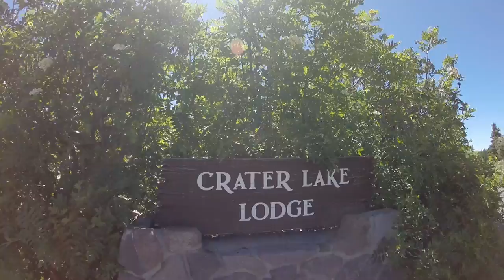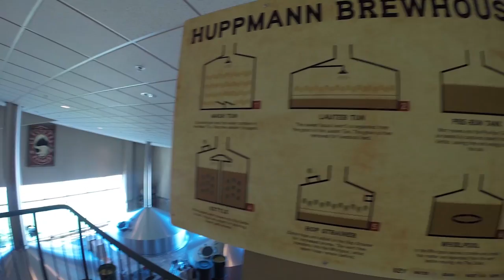Crater Lake National Park & Deschutes Brewery Tour, Oregon USA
The one with "cliff" diving in Crater Lake National Park and a brewery tour and beers at Deschutes Brewery in Bend, Oregon. Bend was immediately one of my favorite places I've ever traveled to!

🩸 Type 1 Diabetes 52-Trail Hiking Journal & Logbook
🥾 Hiking Journal & Logbook—52 Trail Edition

★ FOLLOW THE WHITE RABBIT - Sharing is caring my friend!
Facebook (new articles and a bit of everything)
Instagram (wicked graffiti, art and travel sexiness)
Twitter (flashes of bad humor and mild wittiness)
(the filter is off folks...helping you explore & travel on the cheap)

PLEA FOR HELP : You can actually support my out of control coffee habit, which keeps me up late writing helpful articles and editing more videos like this! The notes above might contains affiliate links, which means that if you click one and happen to buy something awesome, I’ll receive a small commission...but it costs you no more; it actually comes out of the product seller's pocket as a marketing expense. Thank you for the support!